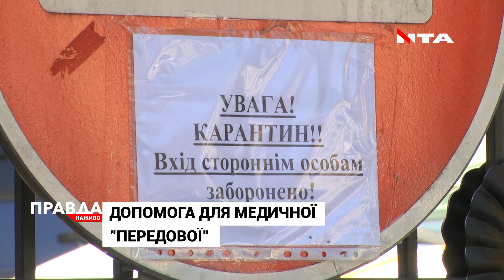Допомога для медичної "передової": як меценати допомагають медикам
Львівська обласна інфекційна клінічна лікарня першою почала приймати хворих на коронавірус з цілої області. Медики, які борються з КОВІД-19, як ніколи, потребують підтримки. На початку пандемії бракувало найнеобхіднішого: засобів захисту та медобладнання. Зараз лікарі запевняють: у закладі всього вистачає щонайменше на місяць. Крім держави, підтримали і небайдужі. Волонтери доставляють медикам засоби захисту, допомагають із доїздом на роботу та додому. Долучаються до оснащення медичної передової і львівські бізнесмени.